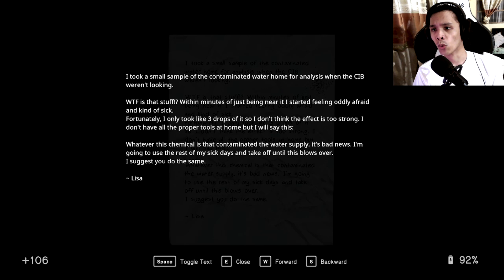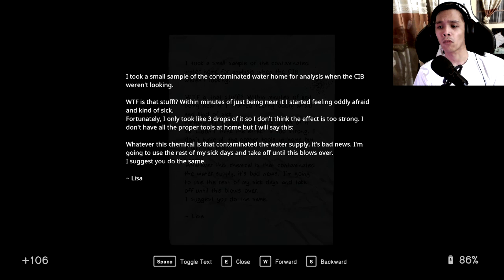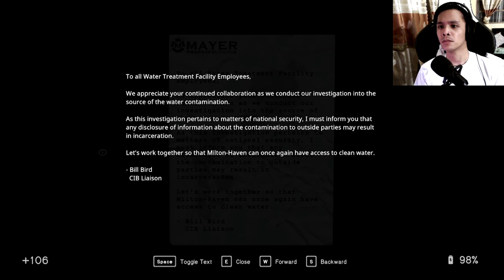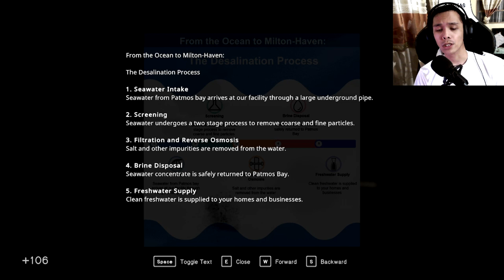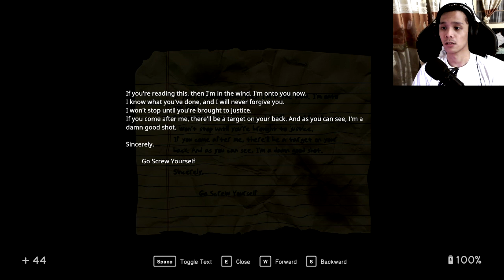Valve is the new key | In Sound Mind Part 11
For today's video, we are going to play a horror game.
This game is called In Sound Mind, developed by: We Create Stuff.

It is an imaginative first-person psychological horror with frenetic puzzles, unique boss fights, and original music by The Living Tombstone. Journey within the inner workings of the one place you can’t seem to escape—your own mind.

As you awake in the corridors of an inexplicable building, you find the environment takes on a life of its own and leads you to discover a series of victims, all exposed to the same experimental chemical. In your search for answers, bizarre visions emerge and introduce a host of imposing horrors…and a cat named Tonia.